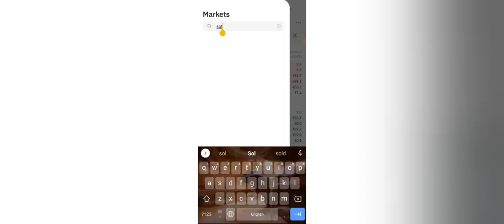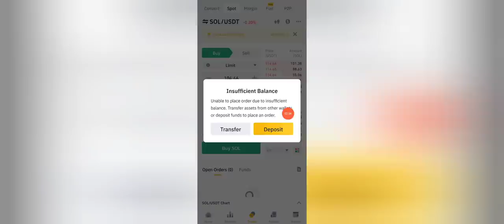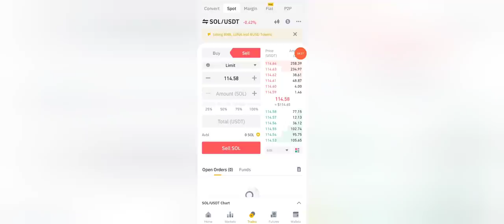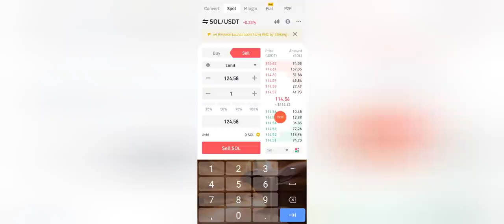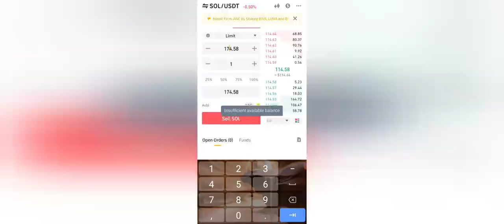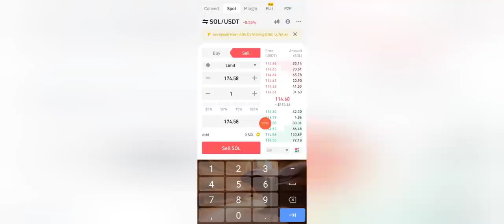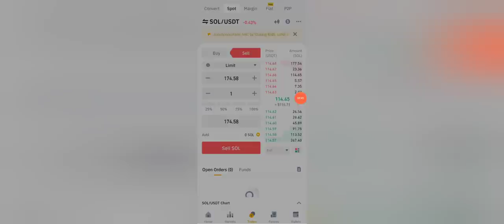BINANCE LIMIT ORDER TUTORIAL FOR BEGINNERS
In this video I am going to show you  how to use binance limit order in spot trading, same method applies in any cryptocurrency exchange.

If you want to buy any cryptocurrency in lower price you will use buy limit order in SPOT TRADING , And if you want to sell your cryptocurrency in higher price you will use sell limit order in it.